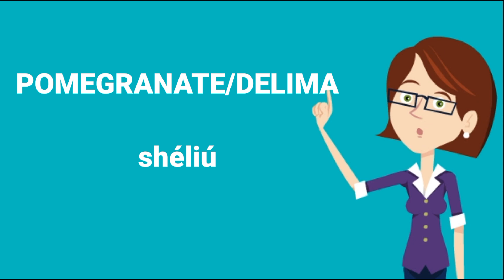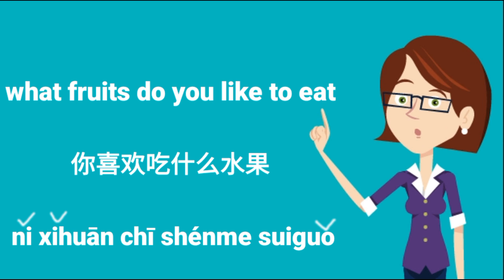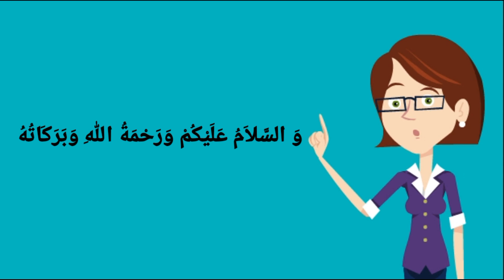FRUIT NAME'S in MANDARIN CHINESE |VOCABULARY BUILDER |NAMA BUAH DALAM BAHASA CHINA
Learn every day vocabulary for talking about fruits in mandarin Chinese

Belajar tentang nama nama buah didalam bahasa china mandarin